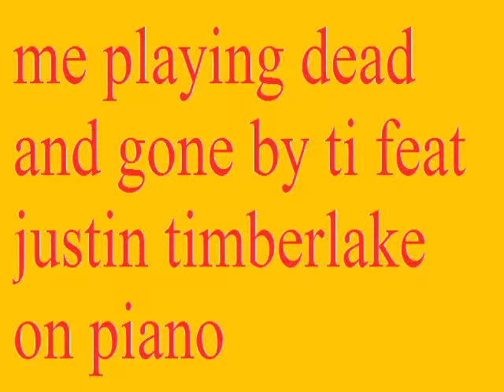me playing dead and gone by t.i and justin timberlake on piano